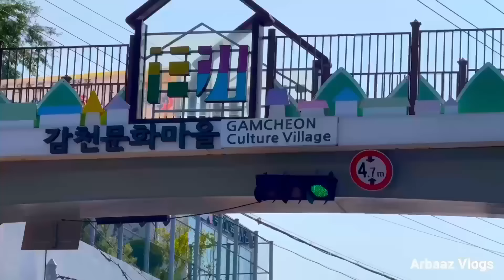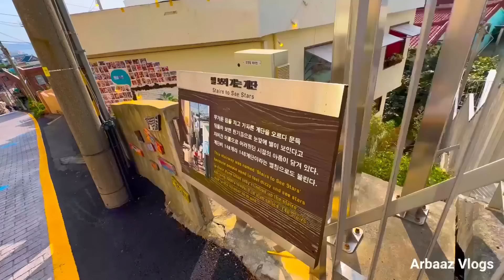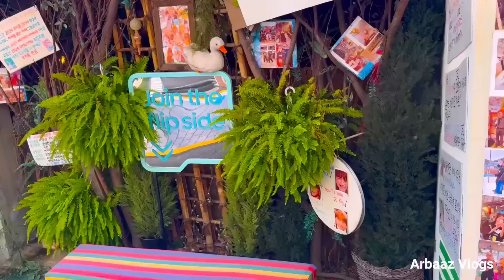ऐसा village आज तक नहीं देखा ! South Korea’s GAMCHEON Culture Village @ArbaazVlogs EP 7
GAMCHEON
Culture Village